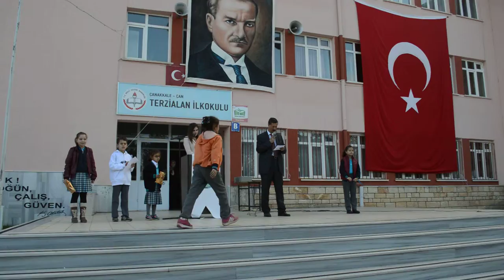29 EKİM 2015 - 5.BÖLÜM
29 EKİM 2015
TERZİALAN İLKOKULU
5.BÖLÜM